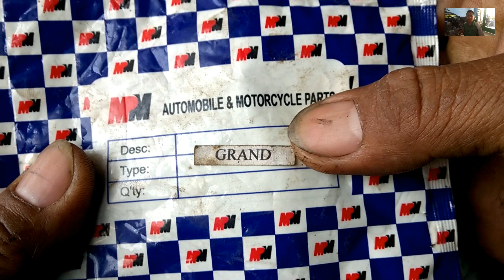Cara Memperbaiki Motor Xeon One Way Bermasalah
Alamat: Desa Kedung Banteng RT5 RW2. Tanggulangin Sidoarjo